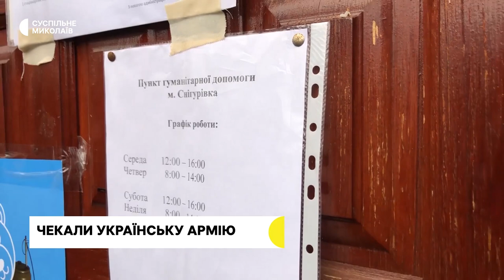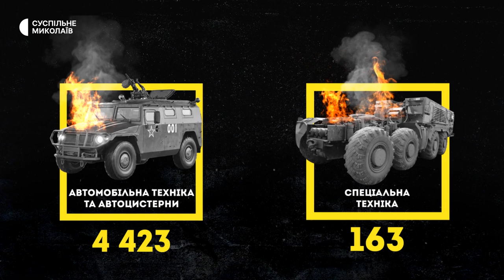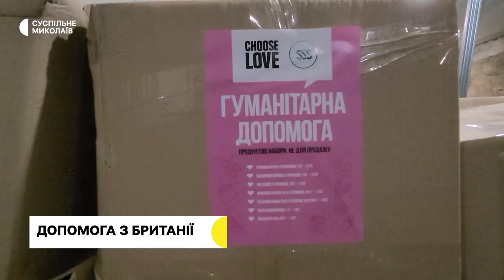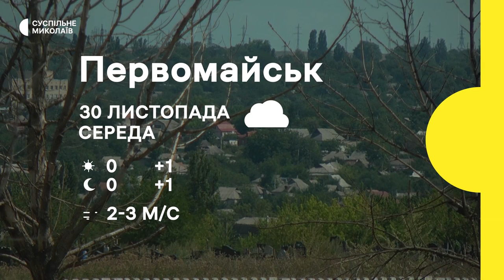Пункт незламності, меморіальна дошка, допомога волонтерів | 29.11.2022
00:00 - початок
00:25 - доба без обстрілів.
00:35 -  як живуть люди у деокупованій Снігурівці на Миколаївщині.
05:06 - втрати російських військ.
06:03 - у селі на Миколаївщині встановили "Пункт незламності".
08:15 - у Миколаєві після блекауту відновили роботу електротранспорту.
08:57 - Пушкін "виїхав" з Миколаєва. У місті прибрали меморіальну дошку поету.
10:54  - благодійники з Великої Британії передали гуманітарні набори для жителів Миколаївщини.
13:33 - прогноз погоди на 30 листопада.